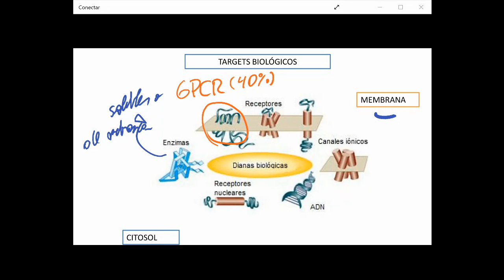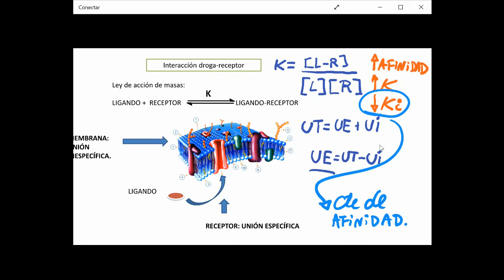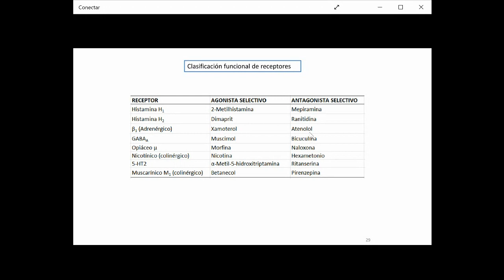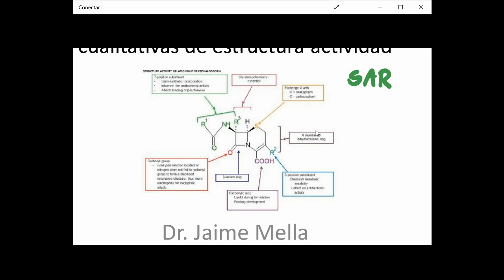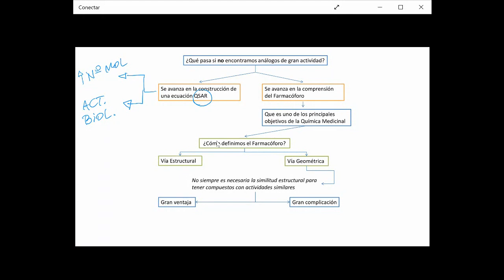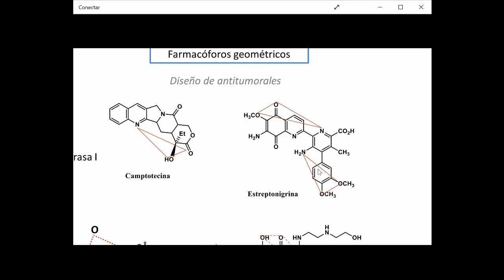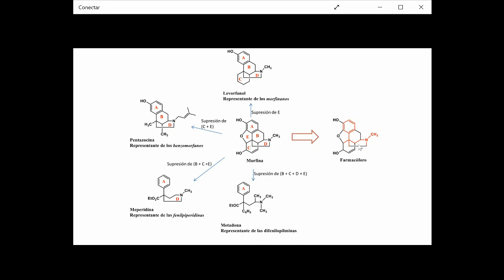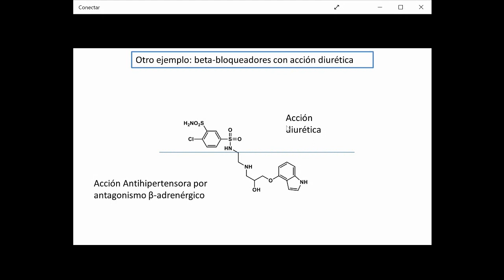Técnicas de modificación de un prototipo de fármaco - Análisis de relación estructura actividad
- Targets biológicos.
- Interacción droga-receptor.
- Agonista, antagonista, agonista inverso.
- Optimización de un prototipo.
- Relación estructura-actividad.
- Análisis SAR cualitativo.
- Farmacóforos estructurales.
- Farmacóforos geométricos.
- Simplificación de un prototipo
- Unión de dos moléculas.